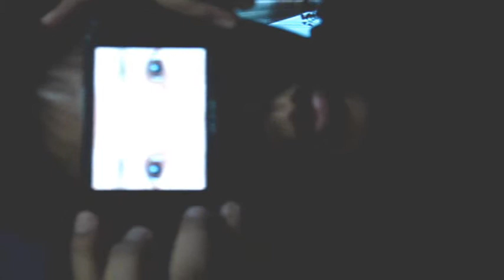PSP Eyeballs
WTF! Game Eyeballs SON!